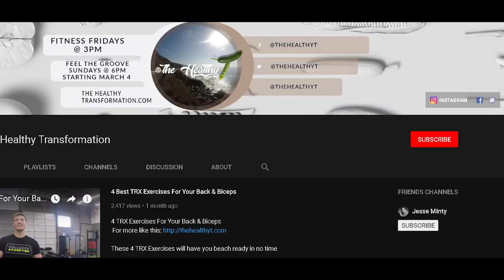How to Dance for Beginners - Waacking Freestyle - Part 1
How to Dance for Beginners - Waacking Freestyle.  Today's video jumps into the basics of waacking. This is the first part of a 2 part series of whacking freestyle movements. Over the past 6 or so videos, you've learned the basics of waacking. Now you get a chance to put it together and get a little funky during this how to dance for beginners waacking freestyle tutorial.

If you want to learn waacking then you came to the right place, carry on with this sereis then go beyond into freestyle waacking and get creative with your movements.
JoJo ZOLINA
We have more than 40 other tutorials to teach you how to move your feet, your arms, your hips, and even your neck. How to stretch, bounce, roll and move to the beat.